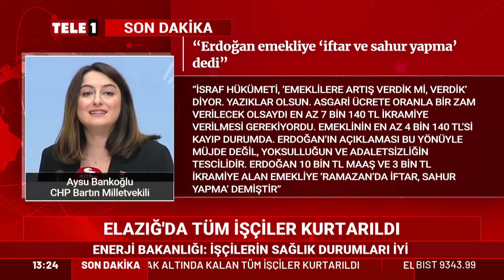Dikkat! Kirada yüzde 25 zam sınırı kalkacak mı?